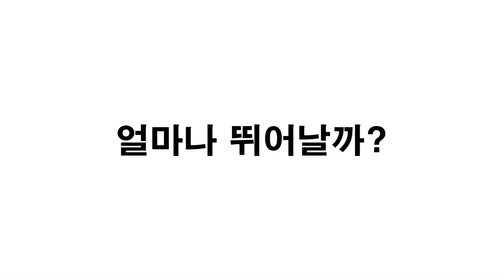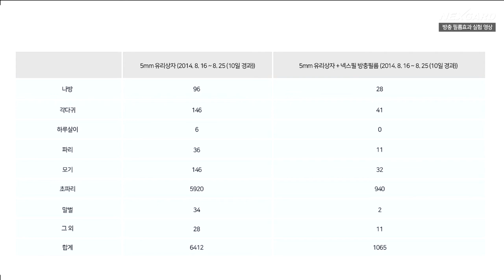[넥스가드 토탈케어 해충차단실험 1편] 넥스가드 비교실험 [수입차썬팅][신차썬팅][자외선차단썬팅][UV400][열차단썬팅][해충차단썬팅][건물썬팅][여름휴가][신차구입]